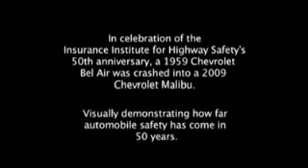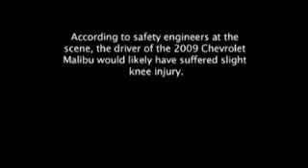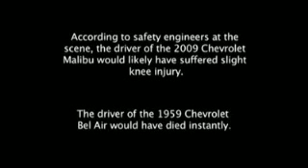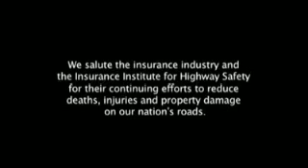crash chevrolet malibu 2009 vs chevrolet bel air 1959